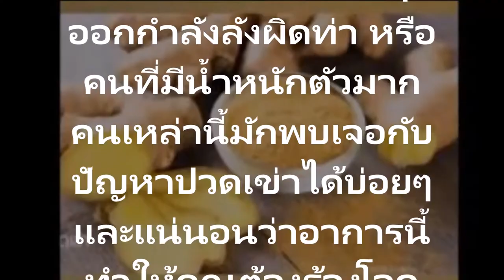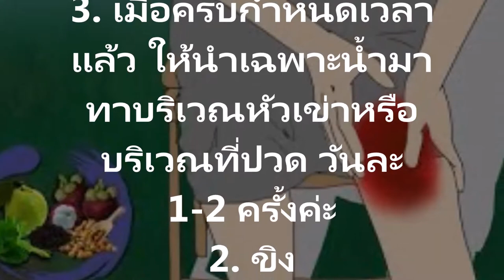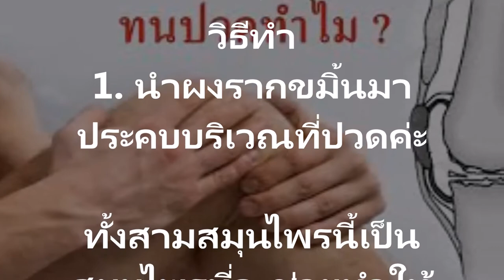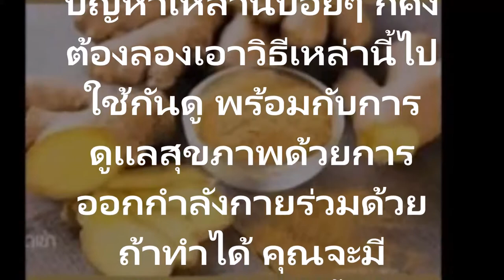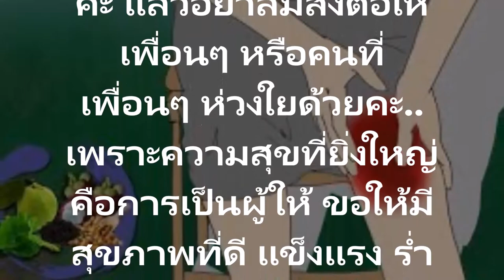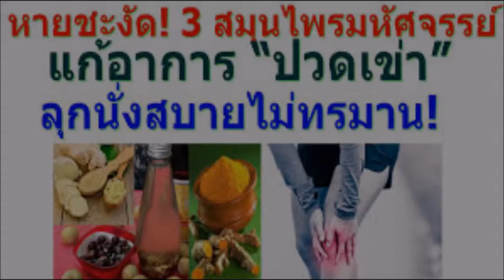ลุกนั่งสบายไม่ทรมานหายชะงัด! 3 สมุนไพรมหัศจรรย์ แก้อาการ “ปวดเข่า” ลุกนั่งสบายไม่ทรมาน